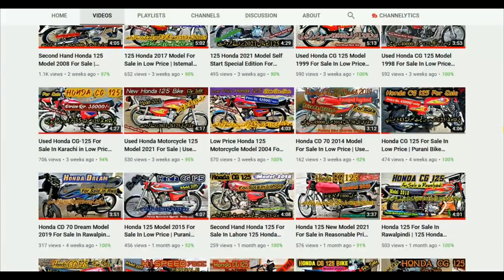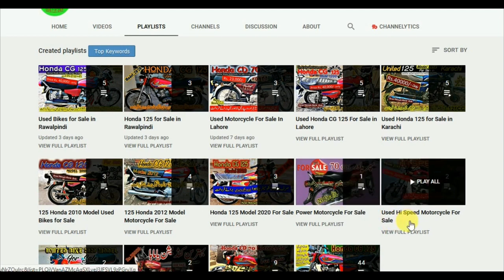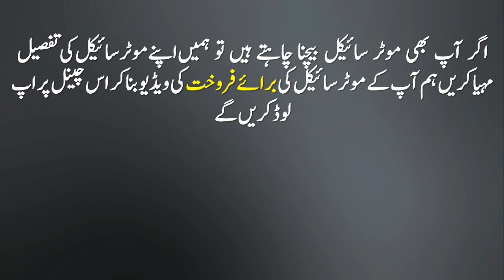125 Honda 2012 Model |Bike For Sale In Rawalpindi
125Honda2012Model BikeForSaleInRawalpindi MotorcycleKharidoBecho. Welcome to Bikes For Sale Channel. I review second hand bikes for sale in Pakistan. Today you will find Used 125 Honda 2012 Model Bike For Sale. This second hand honda 125 model 2012 is registered in Okara. Location of this honda 125 2012 is Dhoke Mustakeem Chowk Kainat Travel Peshawar Road Rawalpindi. Demand price of this 125 Honda 2012 Model Bike For Sale In Rawalpindi is Rs. 75,000/- only.
Purani Motorcycle Kharido Becho Videos
Second Hand Honda 124 Model 2014 Bike For Sale | Motorcycle Baraye Farokht Unique Bike 2021 Model 70cc For Sale In Islamabad
Dosto es channel par aap mulahiza karte hain Istemal Shuda Motorcycle Baraye Farokht in Pakistan. Agar aap b apna istemal shuda motorcycle bechna chahte hain tou ham se rabita karein, ham baghair kisi charge ke aap ki purani motorcycle ki for sale video bana kar youtube par upload karenge. Aap asani se Bike for sale channel k zarye purana motorcycle buy aur sell kar sakte hain. Video dekhne ka bahut shuriya.